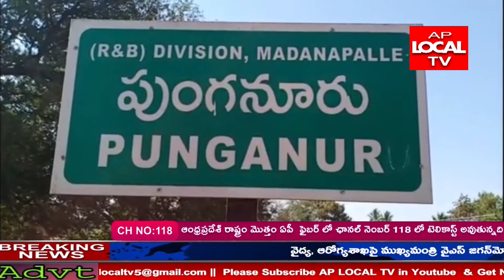పెద్దిరెడ్డి ఎప్పుడూ పుంగనూరును అభివృద్ధిబాటలోకి తీసుకురావాలని ప్రజలకోసం కష్టబడుతున్నారు